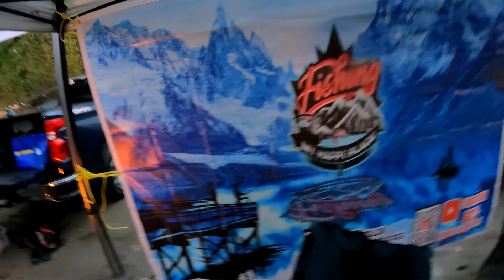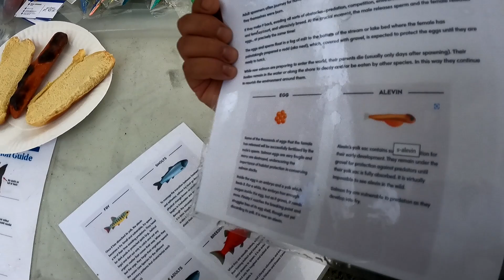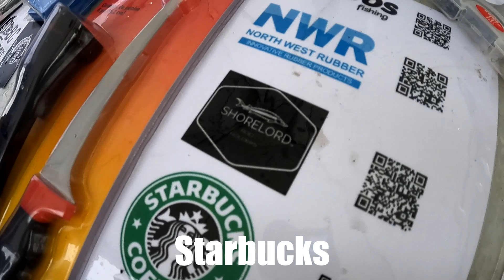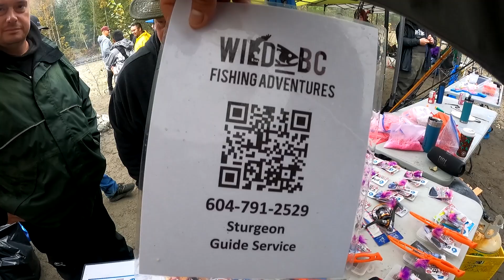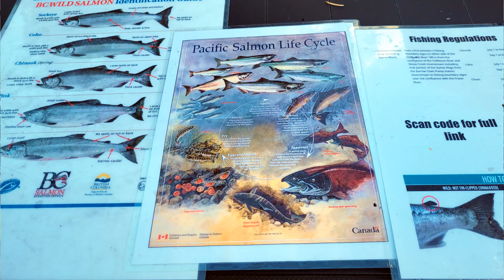Fishing is Fishing not Catching! Vedder River Family Salmon fishing day. We showed kids how to fish!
On this episode, we taught kids how to fish for Salmon in the Vedder River. Despite heavy rain fall, we persisted. Turns out, you don't need fish for kids to have a good time!
I'd like to send a special Thank you to all that made our Family Salmon Fishing event a success. The volunteer anglers and event sponsors put a smile on the kids' faces and opened their interest in the sport.

Fishing is My Happy Place

Gene Johnston (Hook of Dreams)

Starbucks (Vedder & Keith Wilson location)
Address- 5580 Vedder Road, Chilliwack BC

Guide Fishing Services

Tim Manweiler (Wild BC Fishing Adventures)

I'll be sure to get back to you as soon as possible.

Lake fishing videos

Fish like my DIY lures! How to downrigger stack fishing lines for kokanee. Kawkawa lake BC Fishing.

River fishing videos

Fraser river Sturgeon fishing with Wild BC Fishing Adventures How to, tips, set up, bait & gear.

Ocean fishing videos

How to make pre-tied Bait loop/ Egg loop leaders for salmon river fishing. Great for ROE and WOOL.

Cooking videos

Unboxing videos